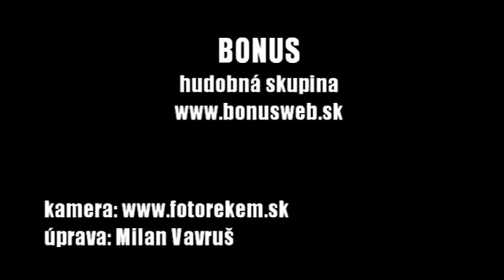svadba oktober 2012